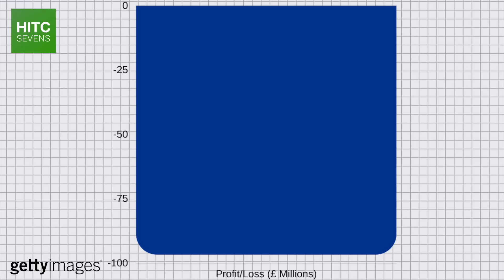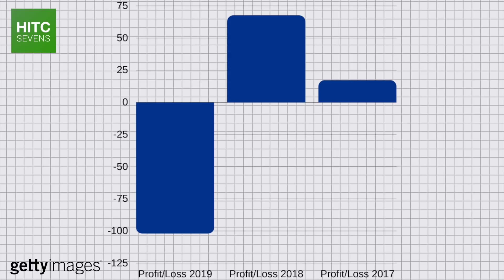How Are Chelsea Able To Spend So Much Money?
Whilst many football clubs face financial struggles and look to reign in their spending, Chelsea have gone on a spending spree, investing in excess of £200 million on the likes of Kai Havertz, Hakim Ziyech, and Timo Werner in the current transfer market.

Last week, I took a look at the finances at Liverpool, and why FSG and John Henry perhaps weren't splashing the cash as freely as many Reds fans would like.

So in today's mini documentary, HITC Sevens takes a look Chelsea's new signings, their financial outlook, and how Roman Abramovich intends plans to overcome the challenge of UEFA FFP regulations - as well as talking a little bit about the players themselves and how Frank Lampard's team are shaping up ahead of the 2020-21 Premier League season.